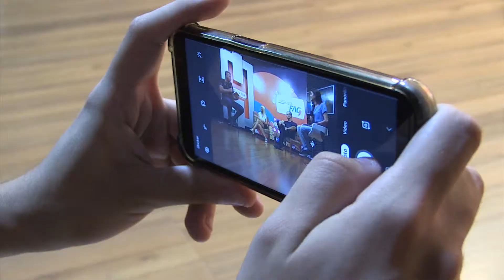ACADÊMICOS DE JORNALISMO PRODUZEM O "LINK FAG ENTREVISTAS"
O curso de Jornalismo não para! Nesse semestre, os acadêmicos do 6º período, desenvolveram o Link FAG Entrevistas, um programa ao vivo com convidados.